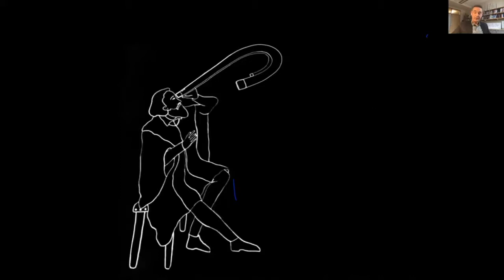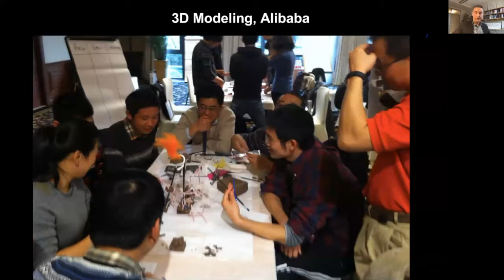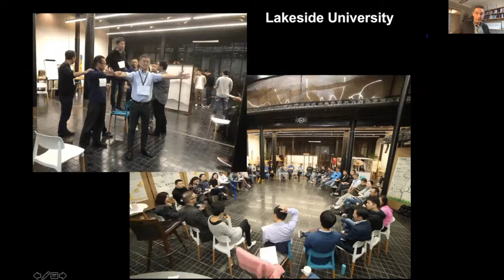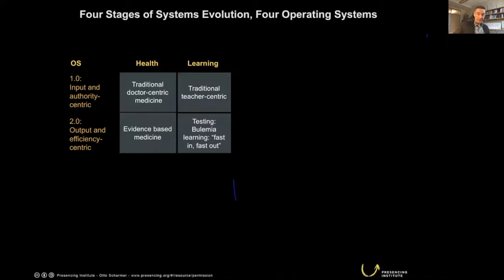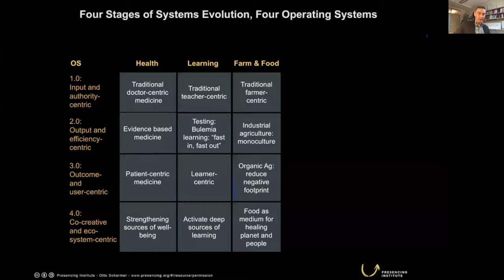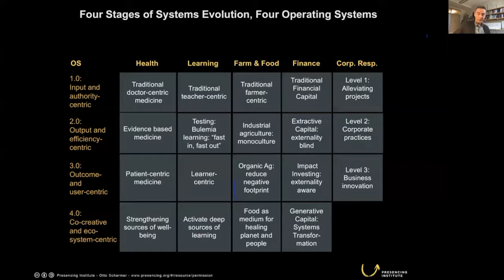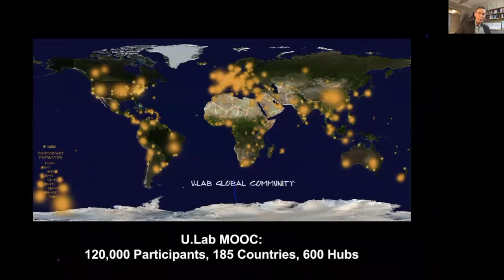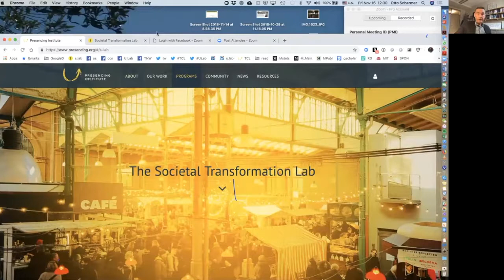IHMA - Necessary Conversations with Otto Scharmer - Segment 03